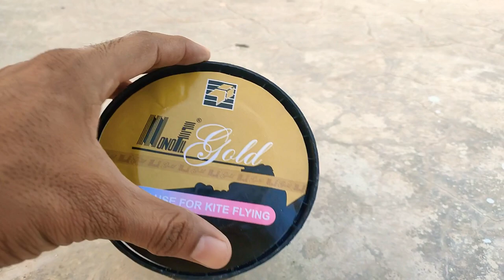Original Mono Gold Manja|| Best Manja For Sankranthi